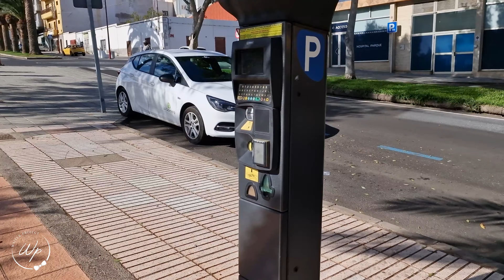FUERTEVENTURA | Corralejo, Costa Calma, La Lajita |DRONE | 4K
Kilka przydatnych informacji o podróżowaniu po wyspie - plaże, wynajem samochodu, strefy parkowania na Fuercie.